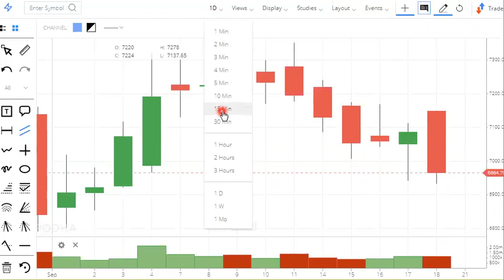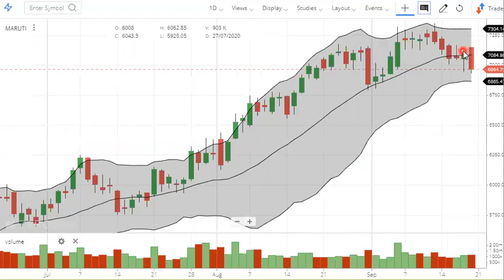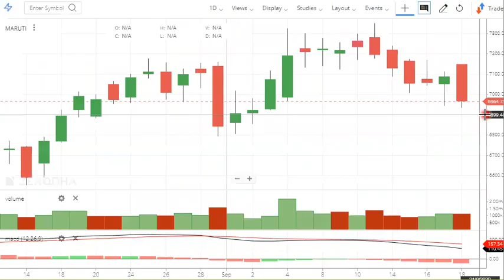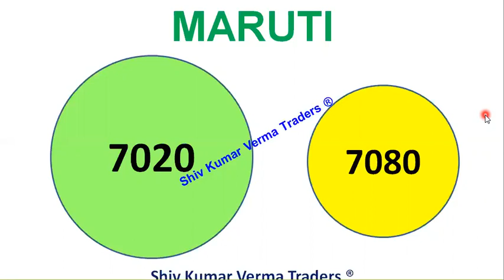Intraday tips Maruti share latest news | Maruti share today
In this video we will learn about Intraday tips Maruti share latest news | Maruti share today | Maruti share news
00:02

01:06 a) Long Term Investors, they will learn about - Investments ideas India, Why its share price is going up down?  Breaking News India Stock Market, investment plans, investment multiplier, investment options in India, buyback of shares, big investment business ideas in India, growth stocks India, Growth Stocks to Buy Now, Price to book ratio, price action strategy, price action trading, Momentum Stocks, Momentum Strategy Trading, Bargain Stocks, Best Bargain Stocks 2020, Bullish Stocks to buy Now, Bullish Share for Tomorrow, Bullish Strategy for Intraday, Intraday Trading, Margin Trading, Latest Stocks to Buy, stock tips for tomorrow, stock tips for today, Undervalued Stocks, Undervalued Stock Analysis, Undervalue shares 2020, Promoter Holding Pledged, 52 week high low strategy, 52 week low stock to buy,
02:03 b) Beginners in stock market, they will learn about - Basics of share market for beginners, basics of trading stocks, basics of investing in stocks, basics of trading stocks in india, basics of stocks, basics of finance, share bazar india, share bazar me invest kaise kare, earn money from home, earn money online in India, Investment in share market, Value investing in Hindi, day trading for beginners, day trading strategies, Day Trading, Stock Market in Hindi, tips for stock market beginners.

03:34 Q2 What will you Learn after watching this video?

1) What are the top Stocks in News today?
2) What Stocks are expected to rise today?
3) What stock should I Invest in today?
4) Which share will go up tomorrow?
5) What is the stock market doing today?
6) Where to invest money?
7) Why share price is going down?
8) Which investments have best returns?
9) Which stocks to buy?
10) Which Stocks to buy for long term?
11) What are the best stocks for beginners?
12) What are the best stocks to buy for 2020?
13) What are the best Profitable stocks today?
14) What are the best stocks for short term?
15) What are the Best stocks during recession, downturn, correction?

Yours
ShivKumar VermaTraders